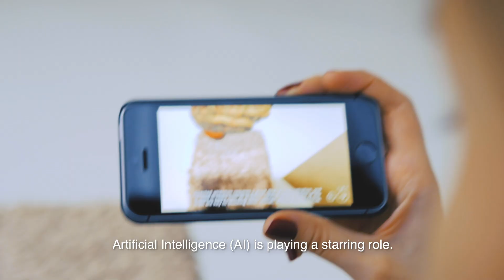Kickstart AI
Five Dutch companies including Ahold Delhaize, ING, KLM, NS and Philips aim to further boost the AI ecosystem in the Netherlands by accelerating and promoting the development of AI technology and nurturing AI talent in the country. This effort will add educational capacity, foster the development of the AI community in the Netherlands and reiterate the position of the Netherlands as a competitive and relevant global AI hub.